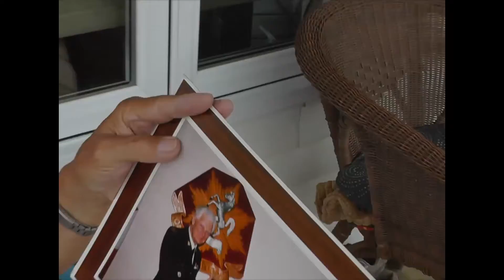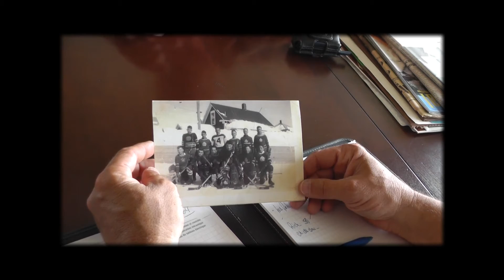Gerald Carroll - partie 1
Entrevue avec un ancien maire de la ville de Grand-Sault (partie 1)

M. Carroll a encore tant de souvenirs à son esprit. Il nous avoue humblement qu'il est temps maintenant de lui poser toutes les questions concernant notre région pendant qu'encore sa mémoire lui sert bien.

Pour lui, la clé du succès, c'est de s'entourer d'une bonne équipe et de faire confiance aux gens qui ont le talent et la volonté de mener à bien les différents projets afin de concrétiser sa vision et ses ambitions.

C'est un héro et un exemple à suivre.